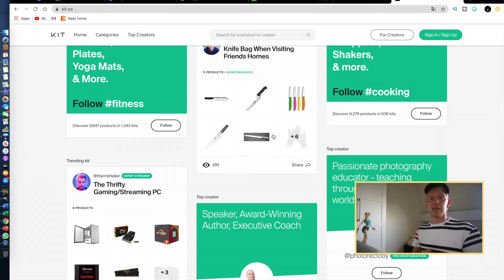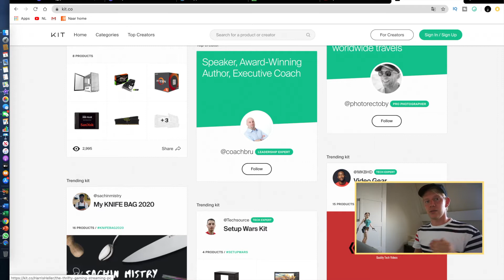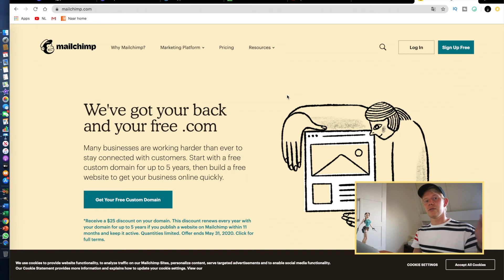Hoe kun je GELD VERDIENEN met YouTube (voor GEVORDERDE)?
Hoe kun je geld verdienen met YouTube en dit als gevorderde? Hiervoor heb ik drie tactieken achterhaald om jullie uit te leggen hoe je geld kan verdienen met YouTube! Wat hierbij belangrijk is benoem ik in deze video over het geld verdienen met YouTube voor gevorderde.

Camera's en/of apparatuur die zijn gebruikt om mijn video’s te maken

Afspeellijsten die ik aan jullie voorstel, na het zien van deze video